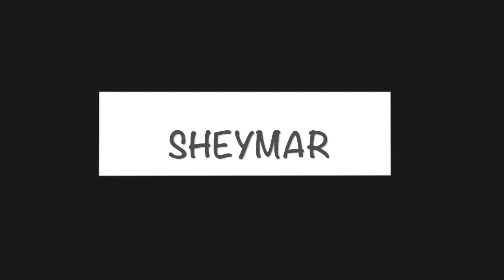OS ENSEÑO EL ANTES Y DESPUES "ME OKUPAN MI CASA" ROUMTOUR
🌸BUENOS DIAS🌸
Bienvenido a un nuevo video, espero que os guste y os haga desconectar de vuestro dia a dia, os ayude y os motive.